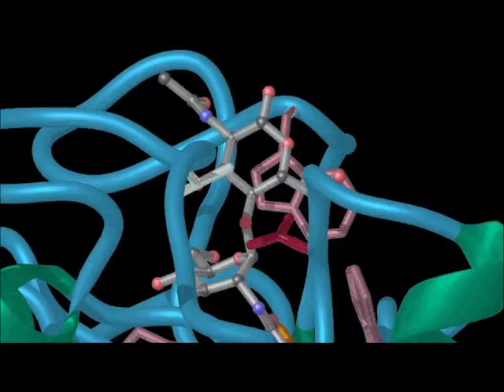UofA Biochemistry Undergraduate Program Opportunities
A segment of our Always Forward video focusing on our undergraduate program